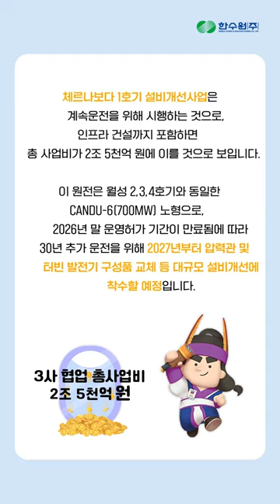한국수력원자력, 루마니아 원전 설비개선사업 참여 본격 추진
한국수력원자력(사장 황주호, 이하 한수원)이 12일(현지시간) 루마니아 수도 부쿠레슈티에 위치한
루마니아 원자력공사(SNN)에서 캐나다 캔두 에너지(Candu Energy), 이탈리아 안살도 뉴클리어(Ansaldo Nucleare)와 루마니아 체르나보다 1호기 설비개선사업 공동 수행을 위한 컨소시엄 협약을 체결했습니다.

체르나보다 1호기 설비개선사업은 계속운전을 위해 시행하는 것으로, 인프라 건설까지 포함하면 총 사업비가 2조 5천억 원에 이를 것으로 보입니다.

한수원은 전체 시공뿐만 아니라 방사성 폐기물 보관시설 등 인프라 건설을 담당할 예정으로 한수원과 함께 국내 원자력 기업들도 사업에 참여할 것으로 예상됨에 따라 원전사업 생태계 정상화에 크게 기여할 수 있을 것으로 기대됩니다.